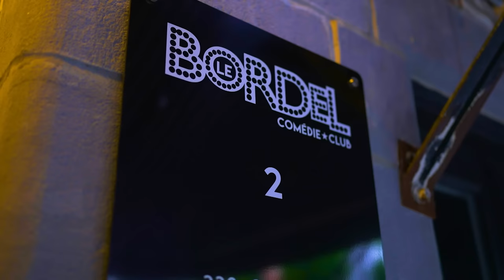#465 - Tammy Verge et Billy Tellier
Pour cet épisode de Sous Écoute, Mike reçoit Tammy Verge et Billy Tellier pour parler de leur 10 ans de radio ensemble!!